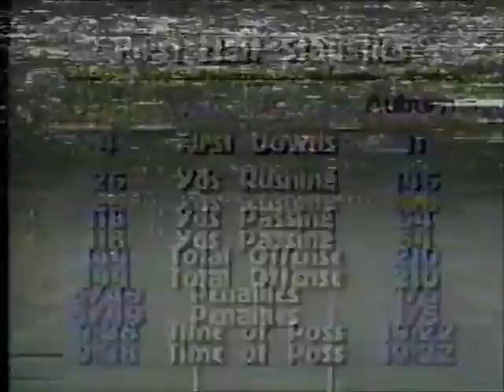1983 Auburn Tigers vs Florida Gators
Bo Jackson ran 55 and 80 yards for touchdowns, the latter after a controversial turnover, to help Auburn defeat Florida, 28-21, in a Southeastern Conference game today.

Auburn (7-1) moved into a first- place tie with Georgia in the S.E.C., each with 4-0 records, and Florida (6-1-1) fell into second place at 3-1 after the first of three consecutive weeks of matchups involving those three teams.